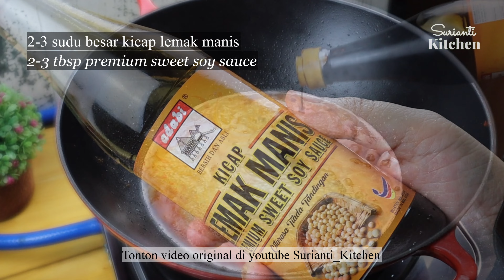Mee Goreng Daging | laku keras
Bismillahirrahmanirrahim,

Sis kongsikan resipi mee goreng daging yang biasa sis masak untuk famili. Sama saja seperti penyediaan mee goreng biasa yang lain, hanya sis letakkan daging kali ini. Bagi citarasa sis sendiri, mee goreng lebih sedap jika diletakkan daging. Tapi selera tiap orang tak sama, kan. Sedap pada selera kita belum tentu sedap pada selera orang. Ini citarasa sis, kalau anda nak gantikan dengan ayam atau udang/sotong pun sedap juga.

Bahan-bahan :
🔵 1 pek mee kuning
🔵 2-3 cawan air
🔵 300 g daging
🔵 2-3 sudu besar kicap lemak manis
🔵 1-2 sudu besar sos tomato
🔵 1 sudu besar sos tiram
🔵 1-2 sudu besar cili giling
🔵 Sayur sawi
🔵 Taugeh
🔵 1-2 biji buah tomato
🔵 Garam/gula/serbuk perasa jika perlu

Bahan tumis :
🔵 Minyak masak